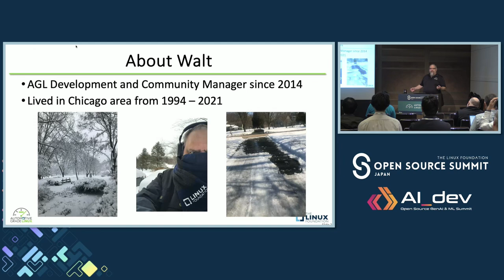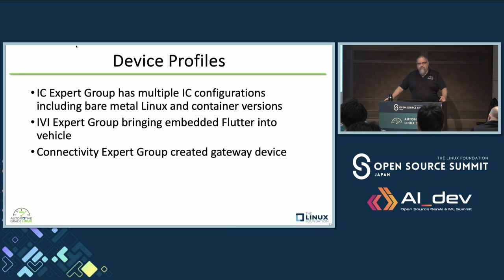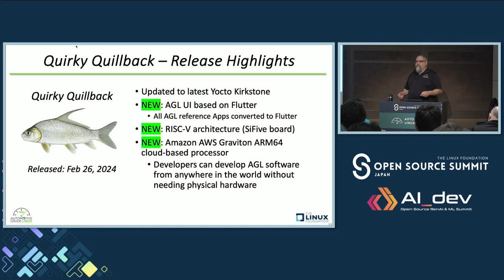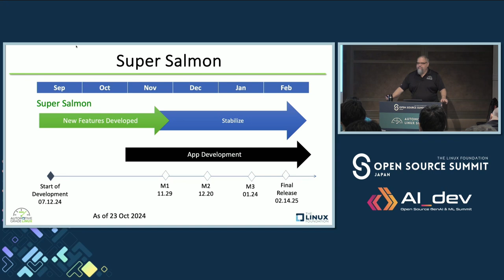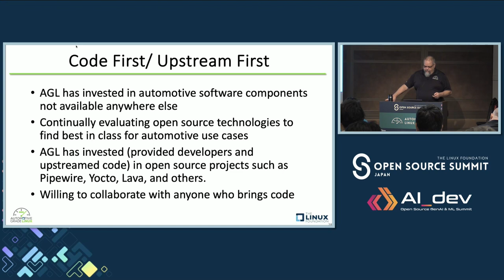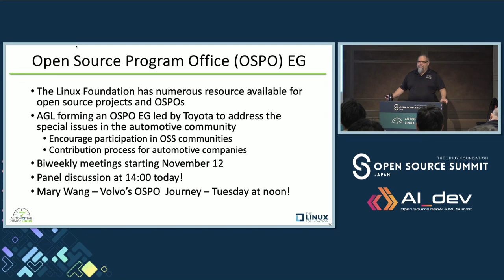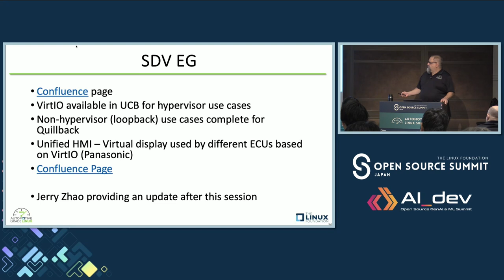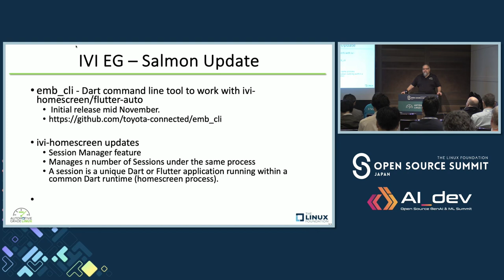AGL Roadmap Update - Walt Miner, The Linux Foundation